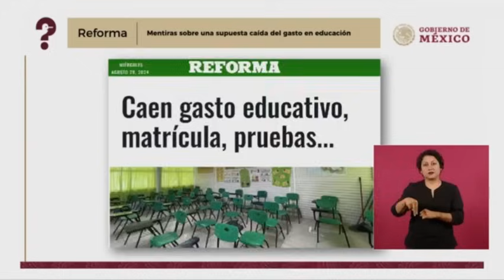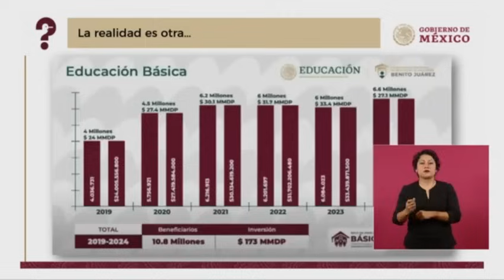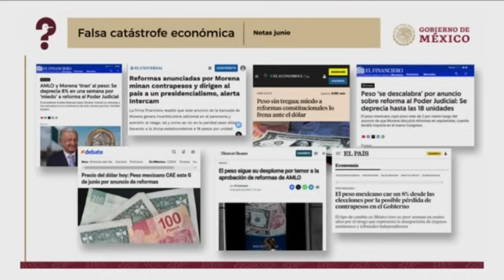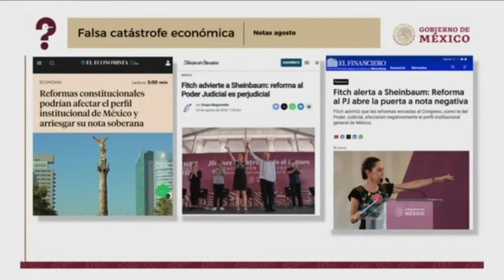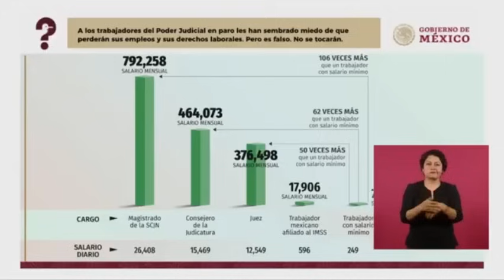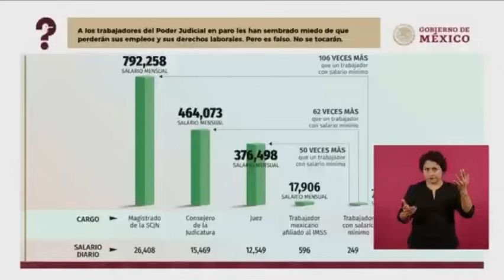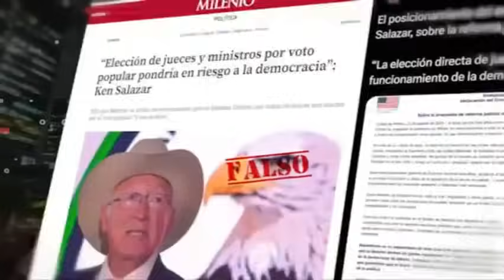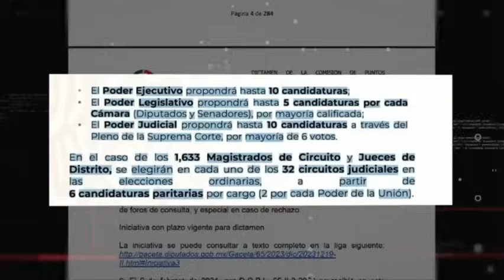MENTIRAS de los MINISTROS de la CORTE para NO PERDER SUS PRIVILEGIOS y SUELDOS ESCANDALOSOS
En la sección "Quién es quién en las mentiras", Ana Elizabeth García Vilchis, exhibió las mentiras de la oposición para defender los privilegios del Poder Judicial